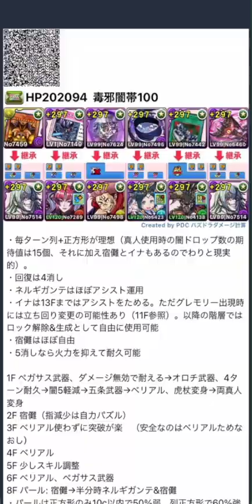闇属性最強リーダー誕生！真人が強い！HP1.8倍半減+カンスト火力連発！【パズドラ】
◆◆◆◆リスナーグループはこちら◆◆◆◆